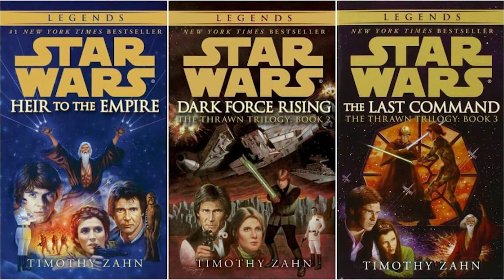Grand Admiral Thrawn Explained In Hindi